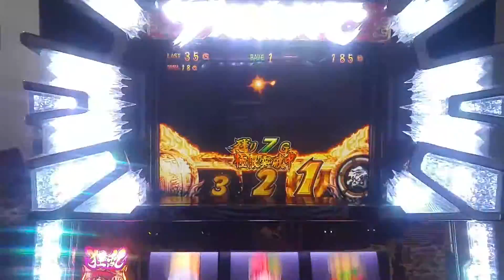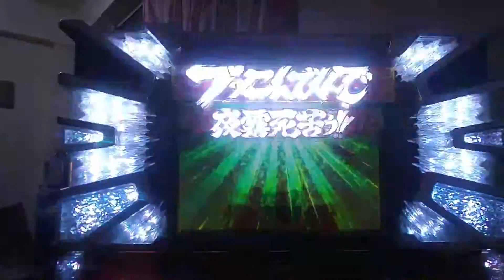鬼濱友情挽歌slot 斯洛 極限突破演出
畫面，音效 超棒